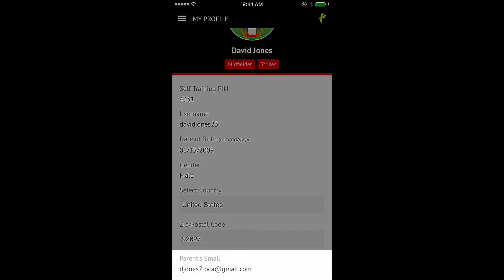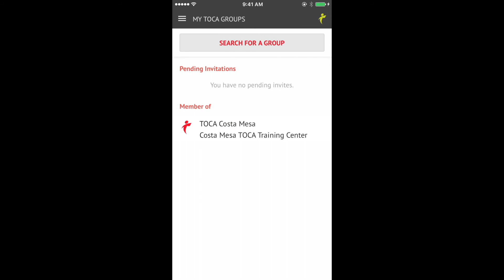Safety and Privacy